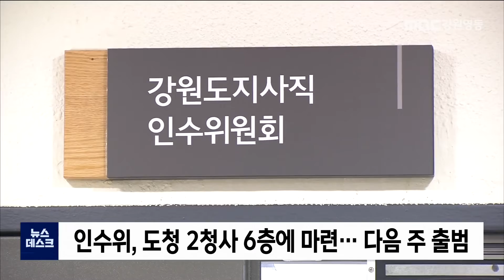[뉴스 리포트] '새로운 강원도 준비위원회' 인수위 구성 본격화 220607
민선 8기 강원도정의 향배를 가늠할
인수위원회의 수장으로
김기선 전 국회의원이 선임됐습니다.

김진태 강원도지사 당선인은
강원도지사직 인수위원회를
'새로운 강원도 준비위원회'로 명명했습니다.